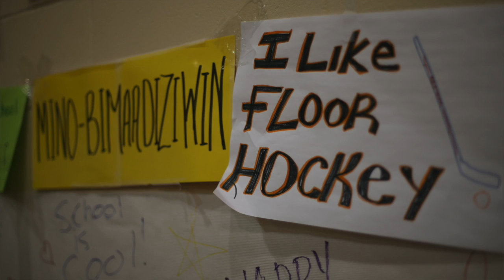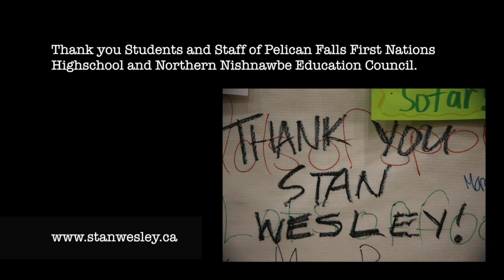Youth In ACTION!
We thought it would be a Youth Forum at Pelican Falls First Nation Highschool, but the students gave us so much more!  An incredible demonstration of Youth Empowerment.